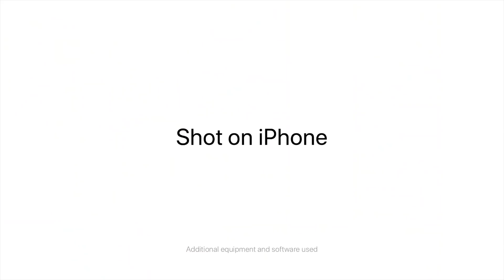Guy jumping off the plane without a parachute - Shot on iPhone Meme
fanvidfeed memes Guy jumping off the plane without a parachute Shot on iPhone Meme2020 Shot on iPhone Meme